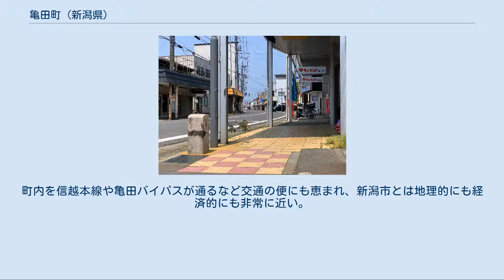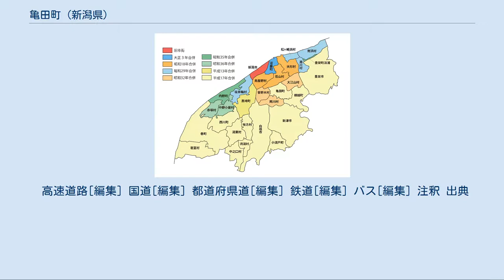亀田町 (新潟県)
新潟市の合併市町村 亀田町（かめだまち）は、新潟県中蒲原郡に属した町。
2005年3月21日の新潟市への編入合併によって消滅し、現在は新潟市の政令指定都市移行により江南区の一部となっている。
 以下の記述は合併直前当時の旧亀田町に関しての記述であり、現在では名称等が異なる場合がある。
なお、ここに記述されていない内容に関しては江南区 (新潟市)亀田地区などの記事を参照。
 亀田町道路元標と本町通（新潟市江南区亀田本町、2020年5月） 江戸時代から定期市「三・九の市」が開かれてきたが、交通量増加のため1950年代に裏町堀を暗渠化して移転した。
 「亀田郷」と呼ばれる地域の中心地であり、栗ノ木川の河川舟運を活かした在郷町の性格を持つ。
 亀田郷に属する周辺の村が次々と新潟市に併合されたことにより、北・西・南の三方から包み込まれるような形で新潟市と接している。
町内を信越本線や亀田バイパスが通るなど交通の便にも恵まれ、新潟市とは地理的にも経済的にも非常に近い。
新潟市（旧西蒲原郡黒埼町を除く）への通勤率は42.9%（平成12年国勢調査）。
 かつて亀田郷一帯は泥田に覆われ「地図にない湖」と形容されるほどであったが、1948年の栗ノ木排水機場の完成などの土地改良事業によって、良質の乾田に一変した。
その後は宅地開発が進み、新潟市のベッドタウンとして人口増加が見られ、亀田バイパス・鵜ノ子ICと亀田駅を結ぶ「亀田大通り」（県道16号）沿いは2000年（平成12年）オープンのアピタ新潟亀田店をはじめとする大型商業施設やロードサイド店舗の集積が進んだ。
 亀田町道路元標（2020年5月） 1889年（明治22年）から1901年（明治34年）までの亀田町は、合併した村名を継承する以下の大字で構成される。
 亀田（かめだ） 1889年（明治22年）まであった亀田町の区域。
現在の新潟市江南区亀田。
 船戸山（ふなとやま） 1889年（明治22年）まであった船戸山新田の区域。
現在の新潟市江南区船戸山。
 荻曾根（おぎぞね） 1889年（明治22年）まであった荻曾根新田の区域。
現在の新潟市江南区荻曾根。
 貝塚（かいづか） 1889年（明治22年）まであった貝塚新田の区域。
現在の新潟市江南区元町。
 高速道路[編集] 国道[編集] 都道府県道[編集] 鉄道[編集] バス[編集] 注釈 出典